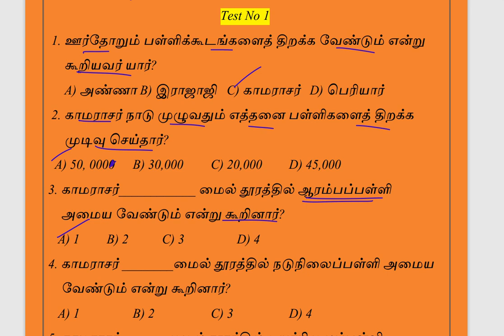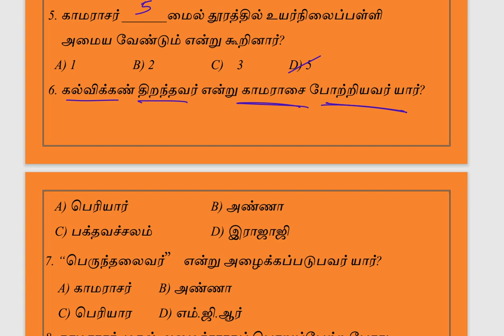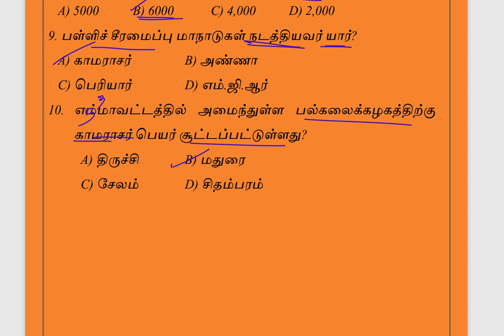கல்விக்கண் திறந்தவர் TEST 1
1. ஊர்தோறும் பள்ளிக்கூடங்களைத் திறக்க வேண்டும் என்று கூறியவர் யார்?
A) அண்ணா B) இராஜாஜி   C) காமராசர்   D) பெரியார்
2. காமராசர் நாடு முழுவதும் எத்தனை பள்ளிகளைத் திறக்க முடிவு செய்தார்?
3. காமராசர்____________ மைல் தூரத்தில் ஆரம்பப்பள்ளி அமைய வேண்டும் என்று கூறினார்?
4. காமராசர் ________மைல் தூரத்தில் நடுநிலைப்பள்ளி அமைய வேண்டும் என்று கூறினார்?